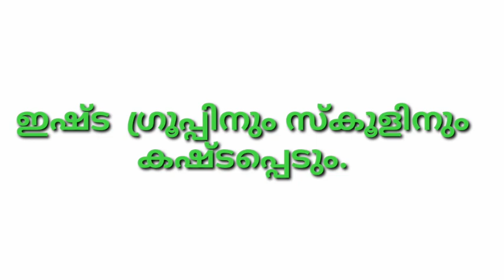ഇഷ്ട ഗ്രൂപ്പിനും സ്കൂളിനും കഷ്ടപ്പെടും - മാതൃഭൂമി .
SSLC RESULT,PLUS ONE VACANCY,SHORTAGE,419651 STUDENTS QUALIFIED FOR HIGHER EDUCATION,AVAILABLE CHANCES 362000,STUDENTS WILL STRUGGLE FOR PLUS ONE SEATS